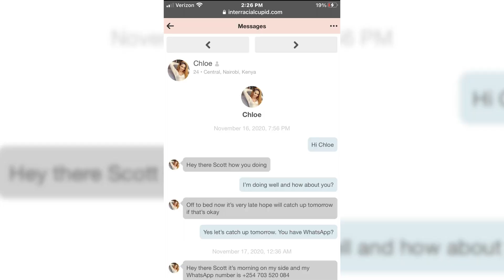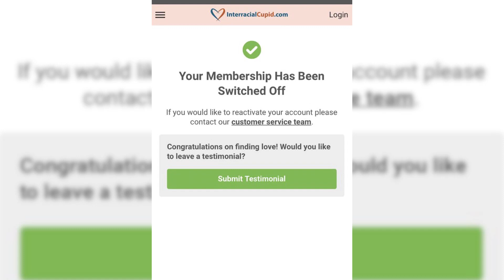HOW WE MET ❤️💍YOU WONT BELIEVE IT...AFRICA VS U.S.A